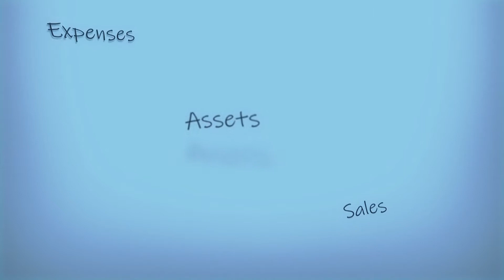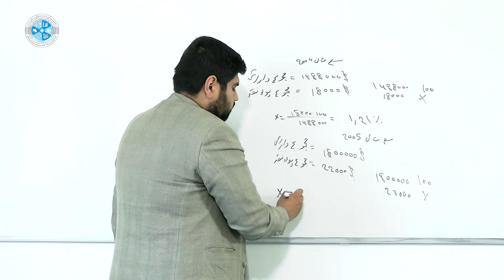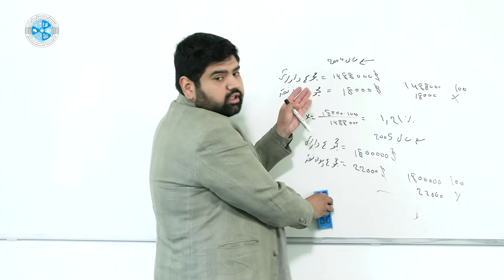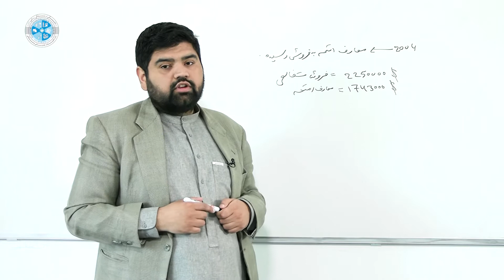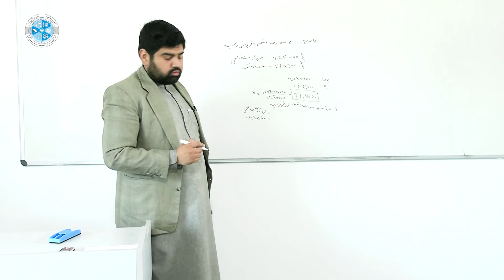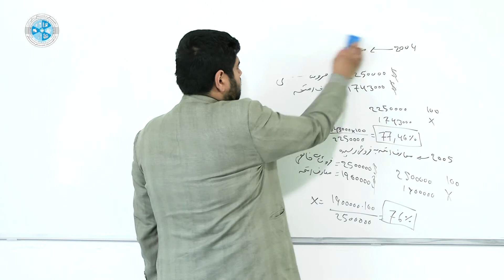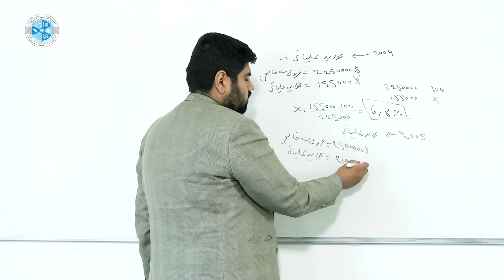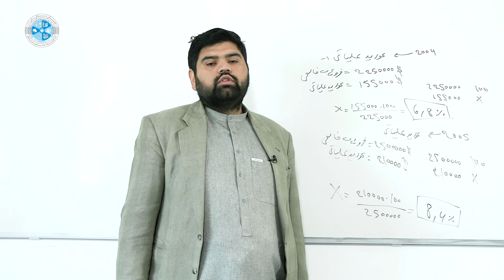Financial Management – 72 | مدیریت مالی – درس ۷۲ – مثال از صورت حساب عواید در تجزیه تحلیل عمودی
رشته: محاسبه
صنف: چهاردهم
سمستر: دوم
مضمون: مدیریت مالی
موضوع: مثال از صورت حساب عواید در تجزیه تحلیل عمودی
استاد: منصورالدین معراج

Faculty: Accounting
Class: 14th
Semester: 2nd
Subject: Financial Management
Teacher: Mansoorddin Meraj